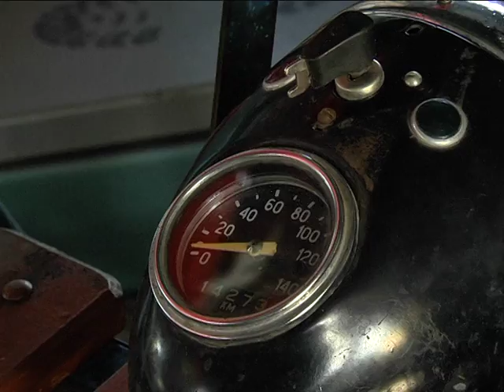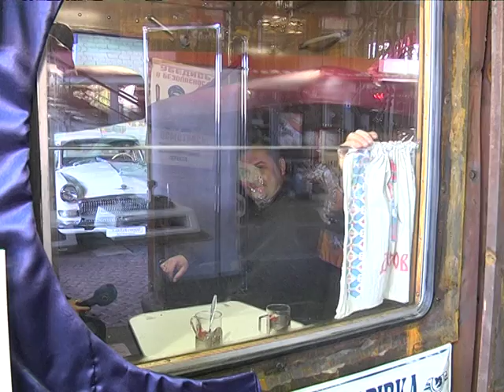Журналістку 9 каналу зв'язали морським вузлом і закрили в купе